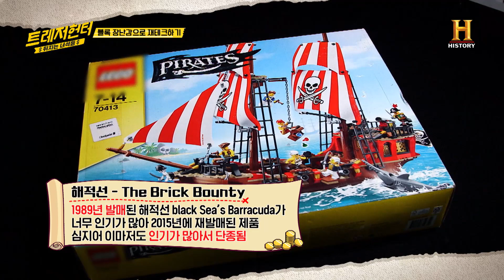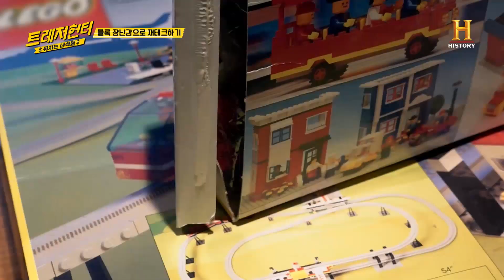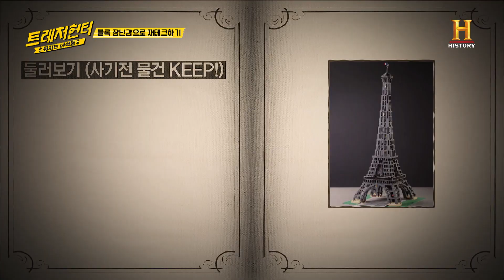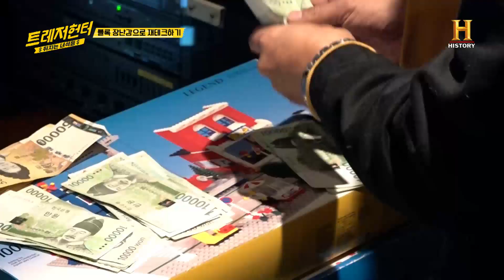8만 원이 500만 원으로? 가격에 눈 돌아 레고 경매에 겁없이 도전하는 쭈니코니 [트레저헌터]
오래되고 단종되면 끝없이 오르는 레고!
하지만 재발매를 한다면?